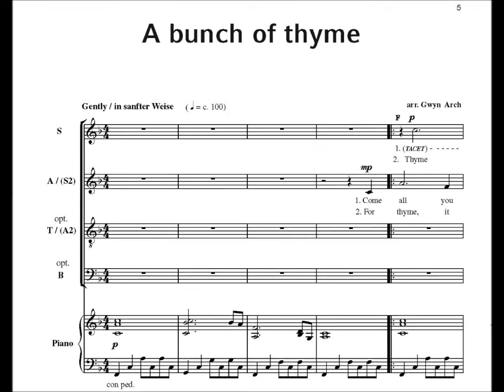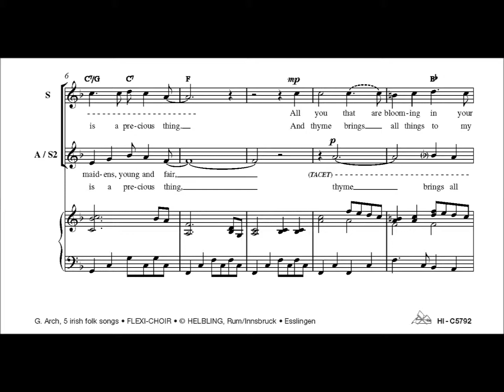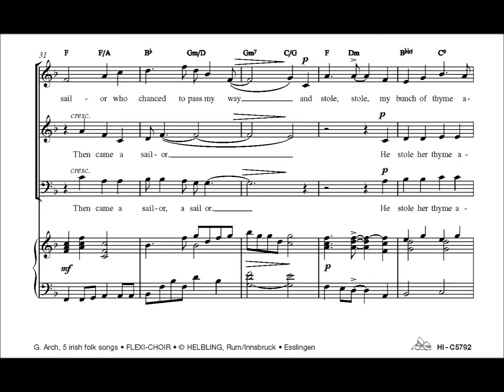Gwyn Arch (Arr.) - A bunch of thyme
Bei Folkmusik-Liebhabern steht der Irish Folk auf der Beliebtheitsskala ganz oben. Gibt es doch gerade in Irland eine unerschöpfliche Auswahl an melancholischen Heimatliedern, Trinkliedern, Liebesliedern und Balladen. „A bunch of thyme" ist einer dieser weit bekannten Folksongs.
Die Reihe FlexiChoir bietet einen kleinen Querschnitt aus dem Repertoire des Irish Folk. Kommt einem auch ein Lied vom Titel her eher unbekannt vor, so weiß man nach den ersten paar Takten, dass man genau diesen Song beim letzten Irlandurlaub im Pub gehört hat.
Erschienen in der Chorsammlung FlexiChoir - 5 irish folk songs.

Lovers of folk music rate Irish folk right at the top of the popularity scale. Ireland is after all a country with an inexhaustable variety of melancholy songs of home, drinking songs, love songs and ballads. "A bunch of thyme" is one of those well known folk songs.
The FlexiChoir series offers you a small cross-section from the Irish folk music repertoire. Even if the title of a song seems a little unfamiliar, after listening to the first few bars you know that it was just this song that you heard in the pub on your last holiday in Ireland.
Published in the choral collection FlexiChoir - 5 irish folk songs.